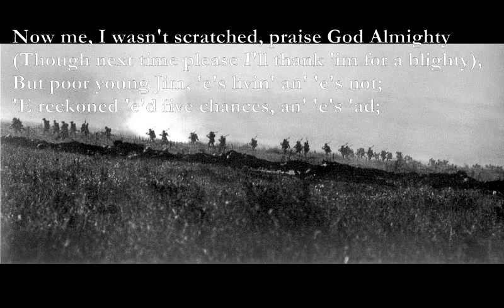The Chances [WILFRED OWEN poem set to music]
The Chances

D* D6
I mind as 'ow the night afore that show
Dmaj7 Am7
Us five got talking, -- we was in the know,
Cm Gm
"Over the top to-morrer; boys, we're for it,
Cm D7
First wave we are, first ruddy wave; that's tore it."

"Ah well," says Jimmy, -- an' 'e's seen some scrappin' --
"There ain't more nor five things as can 'appen;
Ye get knocked out; else wounded -- bad or cushy;
Scuppered; or nowt except yer feeling mushy."

Bm A
One of us got the knock-out, blown to chops.
Bm E7
T'other was hurt, like, losin' both 'is props.
D F#m
An' one, to use the word of 'ypocrites,
Bm C#7
'Ad the misfortoon to be took by Fritz.

Now me, I wasn't scratched, praise God Almighty
(Though next time please I'll thank 'im for a blighty),
But poor young Jim, 'e's livin' an' 'e's not;
'E reckoned 'e'd five chances, an' 'e's 'ad;

Bm E7
'E's wounded, killed, and pris'ner, all the lot --
Bm D7 Em Bm Am B7
The ruddy lot all rolled in one. Jim's mad.

Wilfred Owen

D*: xx0455
D6: xx0432
Dmaj7: xx0222
Am7: x0x010